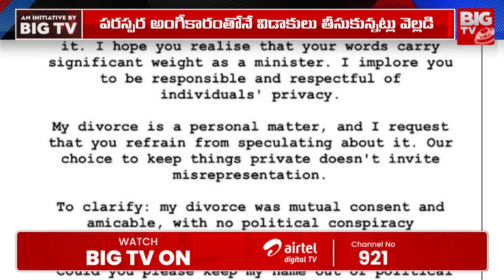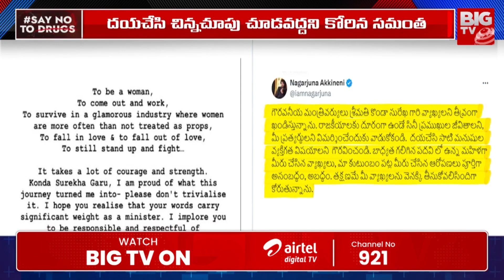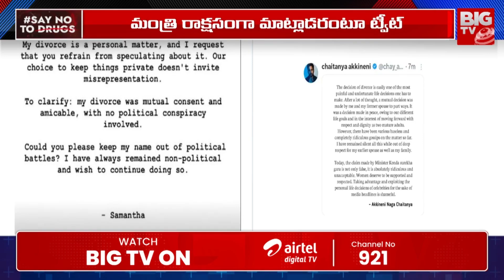కొండా సురేఖ పై అక్కినేని ఫ్యామిలీ ట్వీట్ వార్|Konda Surekha Comments | Samantha | Nagarjuna | Amala